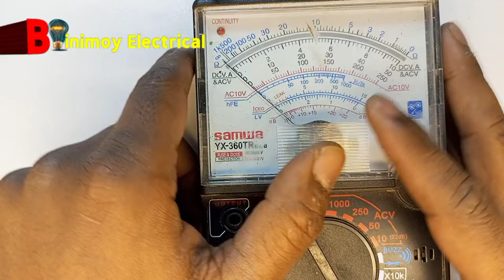লাইটিং অটো সিস্টেম, how to making a LED light auto system on off